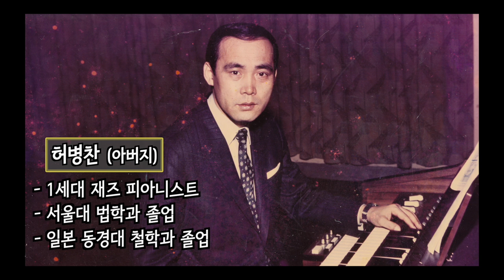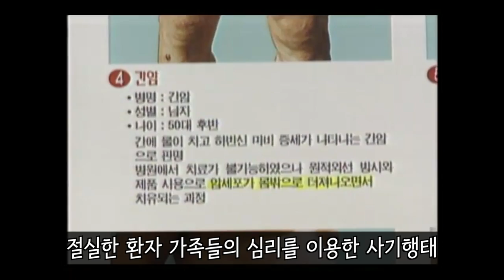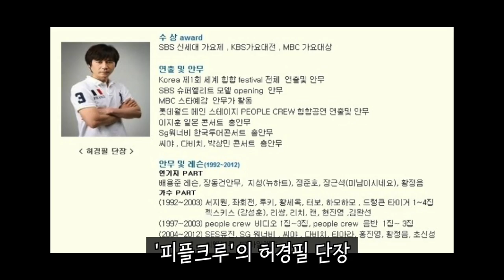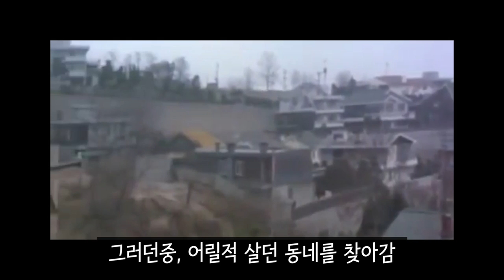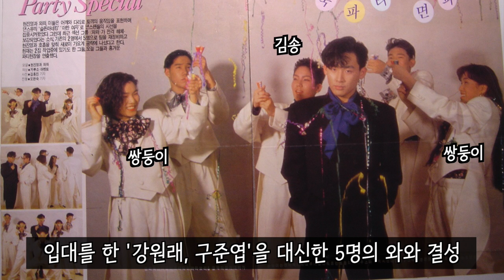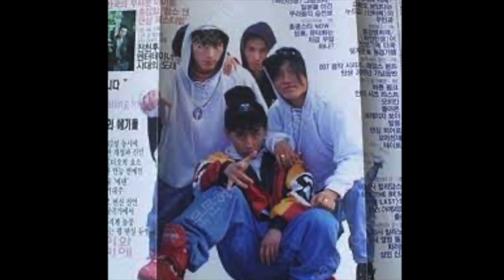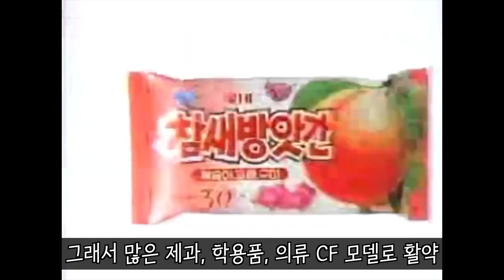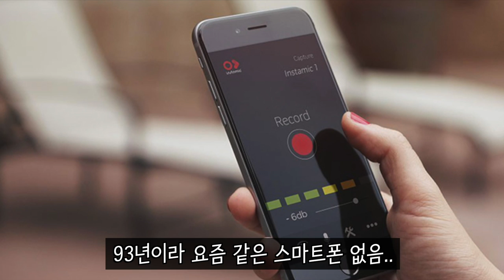현진영​ 풀스토리 ‘나의길’ 통합본 Part.1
현진영 인생극장 - 나의 길 1~ 13화 통합본